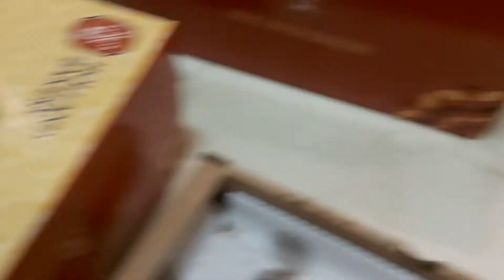dewi caput dikasi pizzahut dan cake sama kk wahyu dari denpasar 7 okt 2021